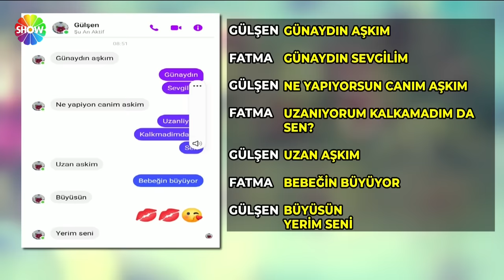Didem Arslan Yılmaz'la Vazgeçme 842. Bölüm | 22 Mart 2024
Didem Arslan Yılmaz'la Vazgeçme'nin 842. Bölümünde; Isparta'dan katılan Fatma Hanım, 15 Şubat 2014 yılında kaybolan kızı Şükür Türkan Erdem'i bulmak için Vazgeçme'ye başvurmuştu. Bugün gizemli Şükür Türkan cinayetinde önemli bir gelişme oldu. Ekipler stüdyoya geldi. Fatma ve Mustafa'yı götürdü.

Karısından ve kaynanasından 7 yıldır dayak yediğini iddia eden Süleyman Bey, eşi Hilal Sultan'ın kızını 155 gündür göstermediğini söyleyerek Vazgeçme'ye başvurdu. Süleyman'ın suçladığı eşi Hilal stüdyoya geldi.

55 yaşındaki Emine Çakır, 23 Ocak tarihinden beri kayıp kızı Kübra'yı bulmak için başvurmuştu. Didem Arslan Yılmaz, kayıp Kübra'yı buldu ve stüdyoya getirdi. Kübra'nın kaynanası canlı yayına bağlandı. Stüdyoda büyük yüzleşme yaşandı.

00:00 - Başlangıç
02:39 - Kübra
29:36 - Süleyman
01:03:51 - Şükür Türkan